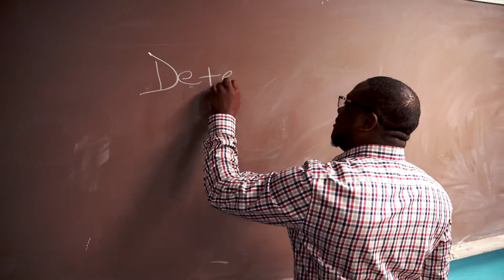S-Jay Mack - DO YOU MIND (Official Video)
Official music video for S-Jay Mack "DO YOU MIND" of his V.IB.E.S - Ep

"V.I.B.E.S" - Ep OUT NOW